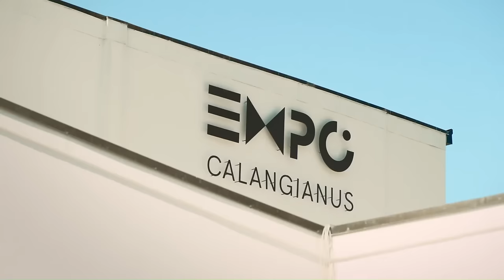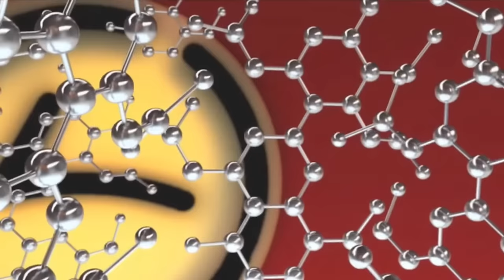Romiti Daniela VS Hingerl Heike - 5-Pins Ladies - European Championship 2024